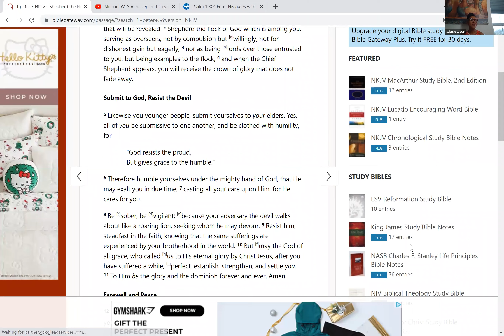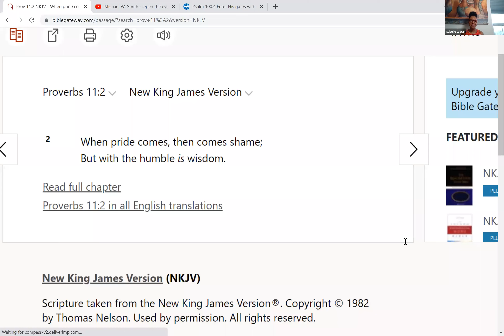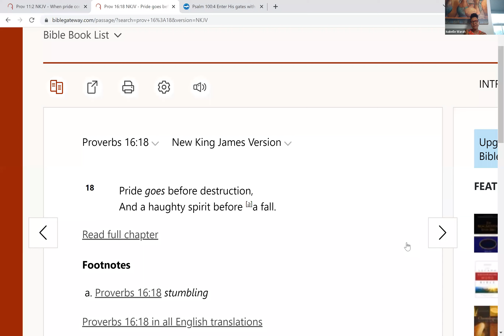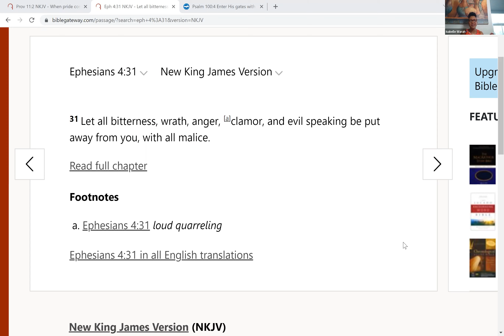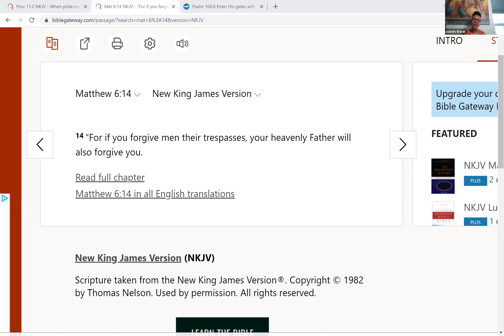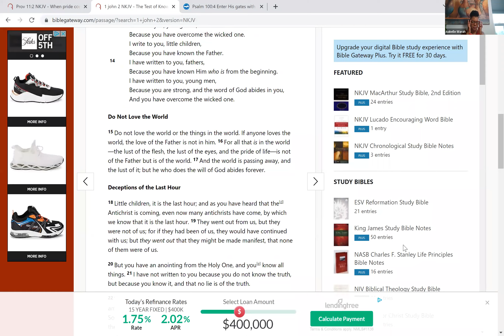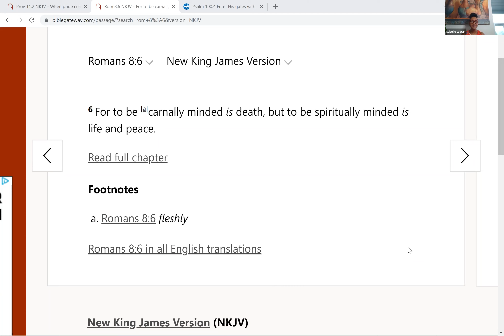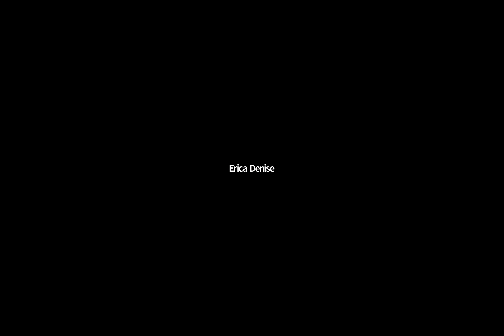Global Discipleship Platform // 12.05.2021 // Be and Remain Sober; These are Perilous Times.